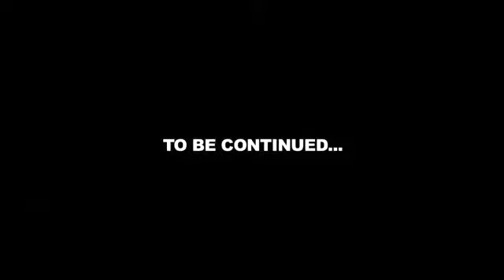Within Temptation Faster Music Video